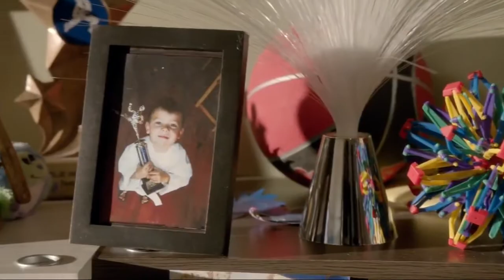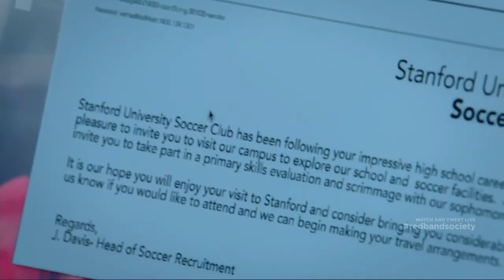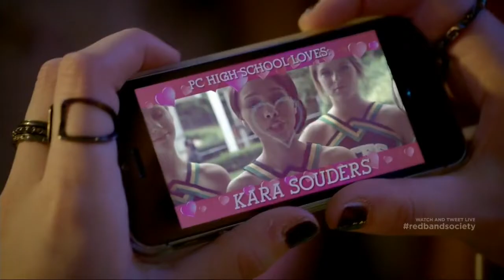RED BAND SOCIETY cap 4